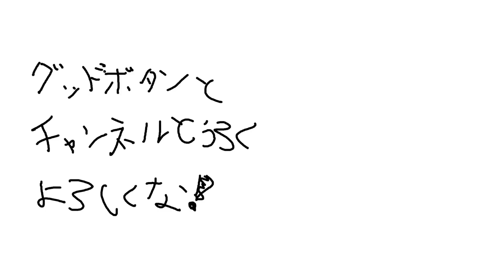【うるが如く】えぺまつり本番もしっかり楽しく本気でプレイしたお嬢と叔父貴と鉄砲玉【歌衣メイカ・一ノ瀬うるは・ヘンディー】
今日の一言
一週間　やりきったよな　幸せだ

◆コラボ相手！

◆編集してくださってる方！のTwitterID！